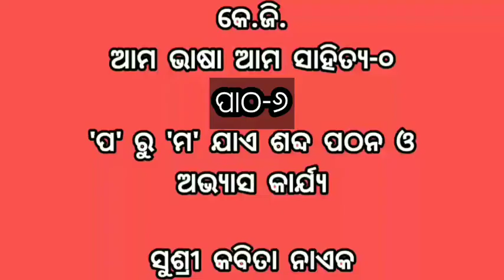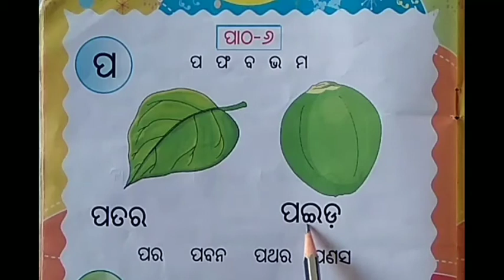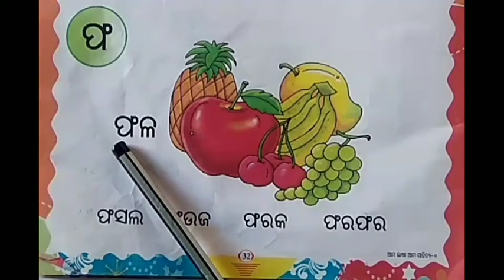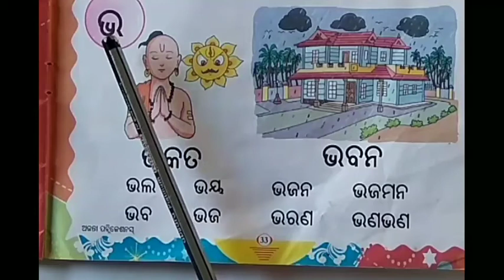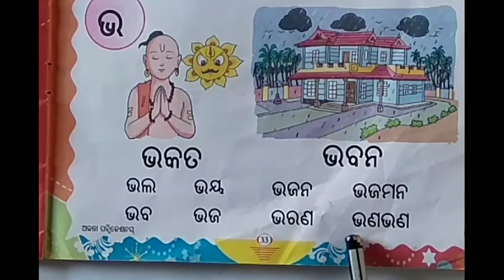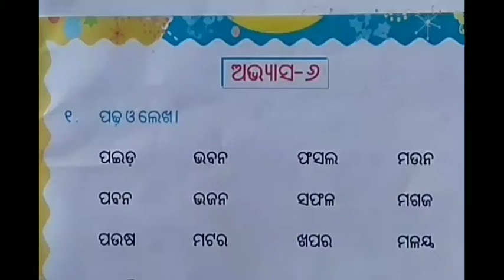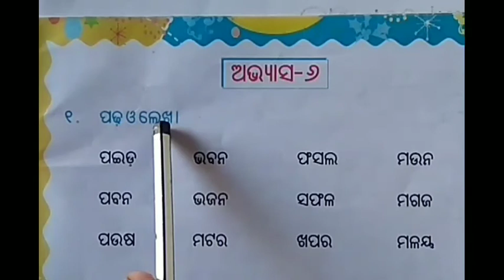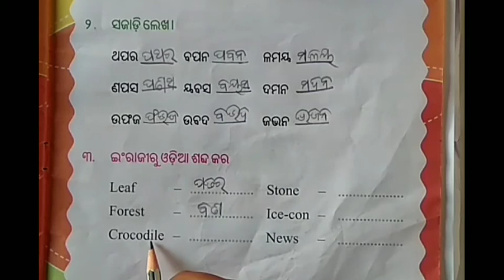କେ.ଜି. ଆମ ଭାଷା ଆମ ସାହିତ୍ୟ-୦ । ପାଠ-୬ 'ତ' ରୁ 'ନ' ଯାଏ ଶବ୍ଦ ପଠନ ଓ ଅଭ୍ୟାସ କାର୍ଯ୍ୟ । UVMS- SRIZAN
ଅଭ୍ୟାସ କାର୍ଯ୍ୟ ।